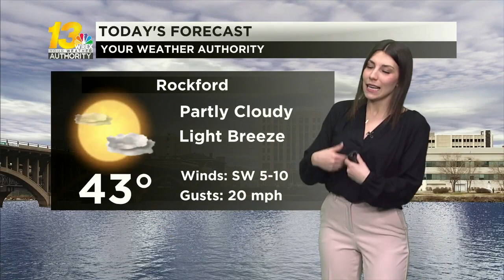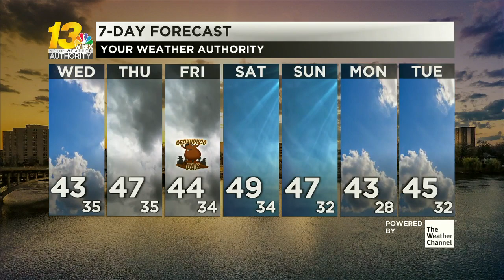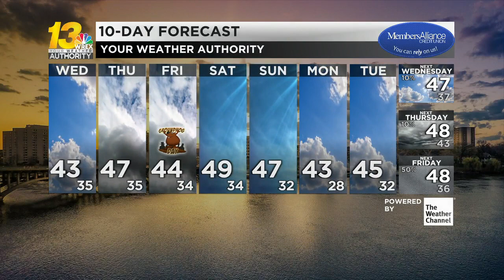Clouds will slowly exit as the weather stays dry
A dry and quiet pattern settles in